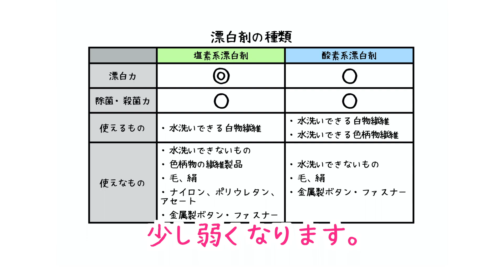【ダスキン福山】漂白剤の選び方 後編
株式会社ダスキン福山がお届けする「おうちがキレイなら心もキレイ！」

前回に引き続き ふじいさん に洗濯の時に使用する漂白剤の違いについて教えてもらいました！
塩素系漂白剤と酸素系の漂白剤、実際に使ってみるとこんなに違いが出るんですね。
真っ白な物には塩素系、色柄物には酸素系。
しっかりと使い分けて洗濯のレベルアップをしちゃいましょう！